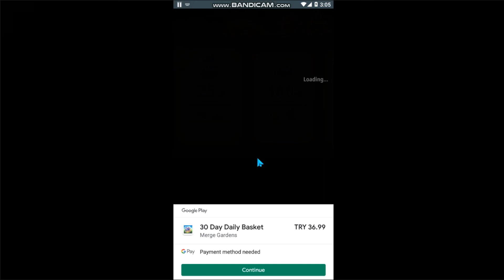Merge Gardens Gameplay Level 37 (Part 21)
Merge Gardens Gameplay Level 37,
Merge Gardens Puzzle Level 37,
Merge Gardens,
Merge Gardens game,
Merge Gardens Download,
Futureplay,
Merge Gardens Gameplay Level 23 (Part 10)
Merge Gardens
FutureplayPuzzle
Do you fantasize about creating your very own garden by matching and completing puzzles? Your journey starts here! Match fruits and merge a lavish array of charming and magical objects in this fun merge and match adventure!

In the grounds of a forgotten countryside mansion lies a derelict garden waiting for you to restore it to its former glory. What wonders will you discover?

In Merge Gardens, you’ll solve match 3 puzzles to win fabulous rewards you can use to design and decorate the gardens of your beautiful home. Alongside your trusty sidekick, Gatsby the Hedgehog, you’ll explore, merge, evolve and upgrade a world of enchanting and mystical items as you dream up the most stunning and sought-after country grounds there is.

Combining a puzzle merging game with a classic fruit matching puzzle game, Merge Gardens is a relaxing and addictive new free game that you won’t want to put down.

MERGE GARDENS FEATURES

~ MERGE ~

- Escape to the countryside as you discover and merge hundreds of wonderful items to create a garden unparalleled in grandeur and beauty.
- Design your garden your way and freely drag objects anywhere you like. Match 3 of a kind to evolve them into superior items, and merge 5 to double your rewards!
- Heal cursed land as you restore and design, uncovering hidden worlds of lost and forgotten objects like vintage coin chests, fallen stars, dragons, wild flowers and mystery eggs.
- Open the free reward chest every day, abundant with treasures that will make your manor even more magnificent.
- Challenge your mind by completing quests to earn even more rewards!

~ MATCH ~

- Switch and match delicious apples, pears, lemons and grapes in a tasty puzzle adventure to earn rewards that bring your garden to life
- Solve and beat tricky levels by matching delicious fruits
- Plan your moves wisely by matching 3 or more fruits in a row. Smash your goals and get rewarded with delicious rainbow-coloured cascades!
- Pop and blast blocks for irresistible combos that will leave you wanting more.
- Choose extravagant rewards like mystery hampers and exotic wildlife to improve your garden after each level.

~ COLLECT ~

- Gather and nurture wildlife to help you harvest your plants, trees, crops and flowers and make your garden shimmer and blossom.
- Win and organise a plethora of enchanting objects, matching items like magical reeds, luxurious hampers and even sweet golden honey pots.
- Watch your wildlife grow! Merge rare creatures to live over your estate and take care of your lands whilst you’re away. Upgrade and evolve your birds and bugs to create legends with even more healing power.
- Win gems, coins and wood to buy more items at the shop.
- Hoard and interact with a collection of beautiful or funny eggs and hatch precious mythical creatures.

~ FUN, CHALLENGING PUZZLES ~

- Test your puzzle solving skills to complete over 200 challenging match 3 levels and a camp puzzle full of twists with near unlimited customizations. How many combinations can you make from hundreds of items?
- Get special boosters to explode, remove or change spots and create even greater combos.

~ RESTORE AND DESIGN A FORGOTTEN GARDEN ~

- Start your restoration by working on a small and manageable plot at the gates of your luxurious house. Clear fog to unlock and reveal secrets inside the new areas, with vast expanses of land packed full of brand new discoveries!
- Customize your gardens whichever way you like. Do you prefer quaint to the ornate? Or perhaps your style is more modern than traditional? Choose the decorations to build a fantastic place!

We’re a small team working hard to create something that you’ll enjoy playing for many years to come, and your feedback will help us make that happen.

What are you waiting for? Start now your journey and create your dream garden!